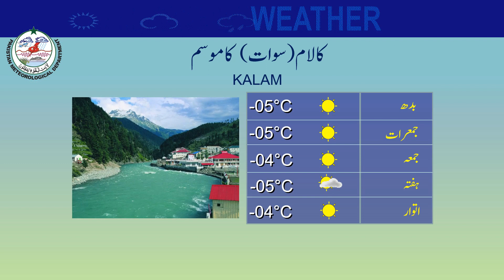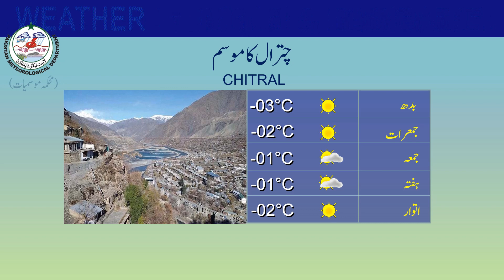Weather Update for Tourists | 16-01-2024